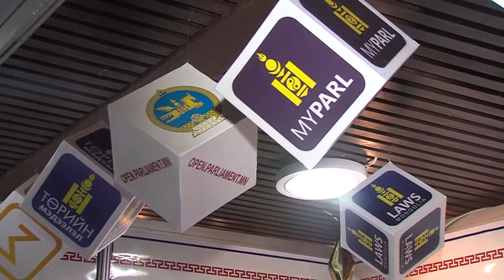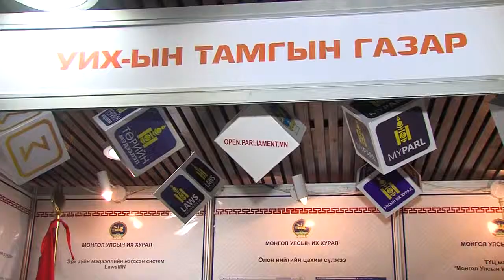УИХ-ын Тамгын газрын Мэдээллийн технологийн хэлтэс "IСT-Экспо 2014" үзэсгэлэнд оролцлоо